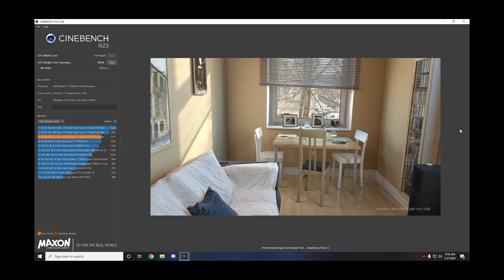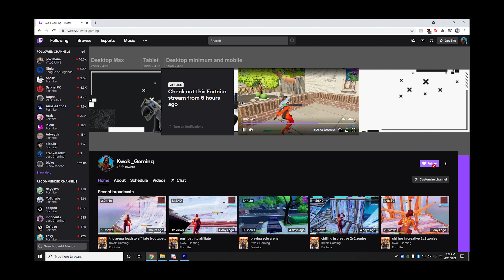My First Gaming PC